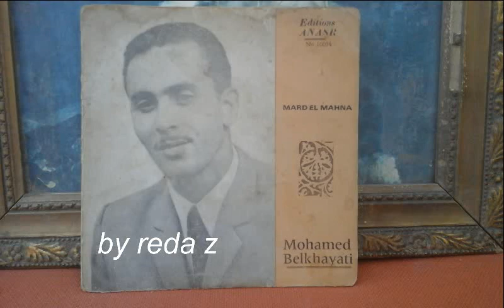Cheikh mohamed belkhayati..mard el mahna..(face1).شيخ محمد بلخياطي..مرض المحنة